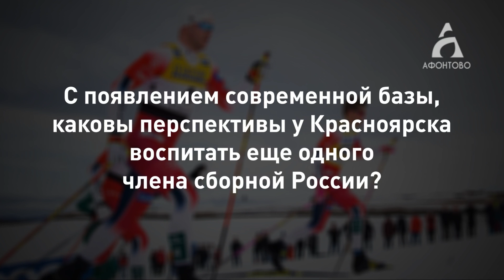Афонтово Спорт 26.03.19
По завершению Универсиады Красноярск получил современный лыжный стадион. Широкие и освещенные трассы, огромный спорткомплекс. Но вот только это не повод нашему городу массово отдавать все самые крупные национальные старты.

Федерация лыжных гонок России скептически смотрит в сторону Сибири. О планах на стадион «Радуга» и перспективах единственного красноярского лыжника международного класса Андрея Мельниченко в эксклюзивном интервью съемочной группе «Афонтово спорт» рассказала легендарная Елена Вяльбе.

Имея в черте города сказочный заповедник «Столбы», красноярские альпинисты всячески стараются использовать уникальный ландшафт скал. Пятый год подряд любители высоты в свете прожекторов проводят Чемпионат края по ледолазанию.

Вид спорта не самый развитый у нас в регионе и держится на энтузиазме самих скалолазов. Люди с середины зимы начинают заливать отвесный склон скалы, а затем взбираться по нему. В эфире рубрика «Проверено на себе».